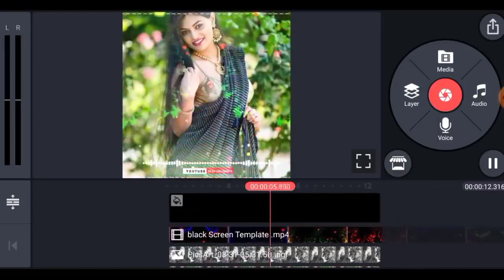How To Joint Picture Editing -PB-265 Green Background || Video Edditing By Filmora 9